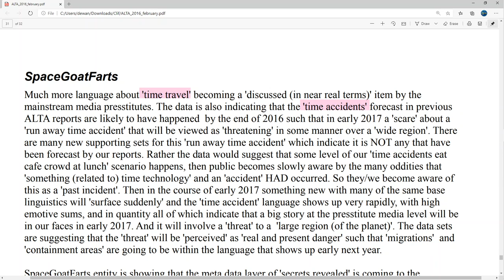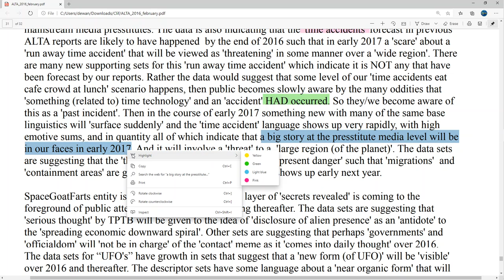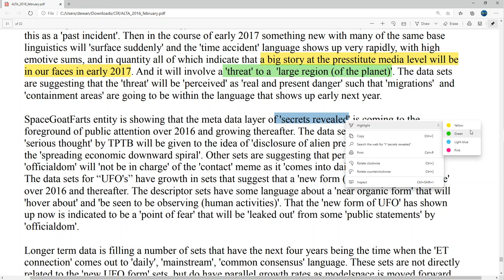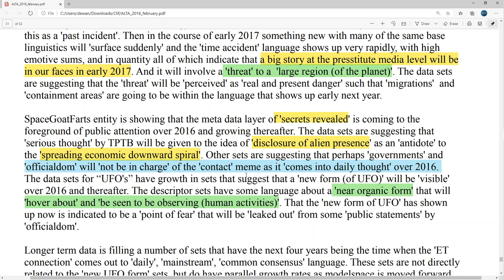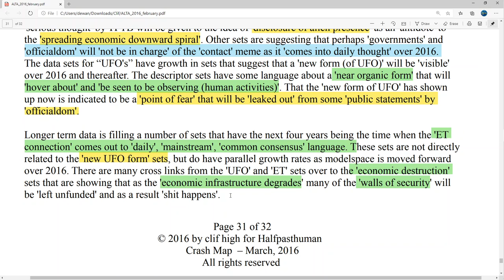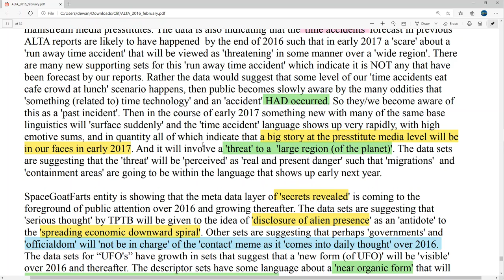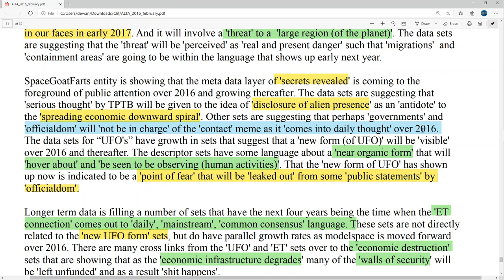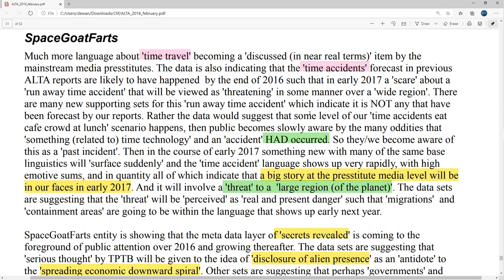👋 Space Goat Farts Feb 2016: Aliens, Organic Aliens....